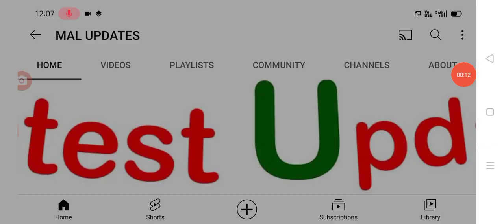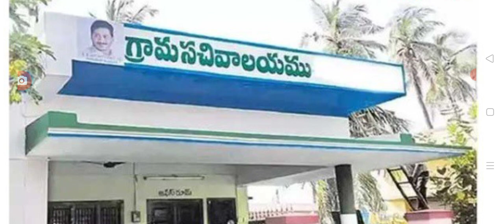రాష్ట్రంలో గ్రామ వార్డు సచివాలయ పరిస్థితి వ్యవస్థ పై మరో దెబ్బ grama ward sachivalayam system.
hello everyone today update is AP government latest update on grama ward sachivalayam system .@malupdates